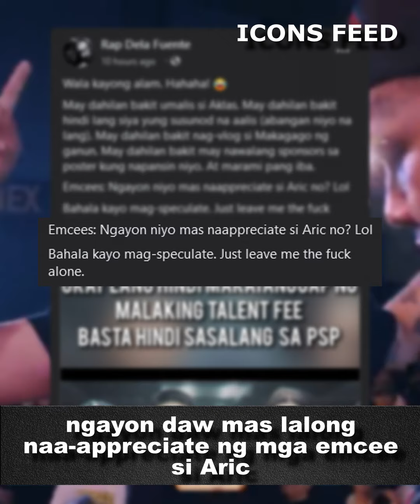HIP-HOP UPDATE MAY 11, 2024 | ANYGMA, MAY MENSAHE SA MGA BASHER NI PHOEBUS AT PSP??? - ICONS FEED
Anygma, may mensahe sa mga Fliptop fans na basher ng Pangil sa Pangil ni Phoebus???

𝗖𝗥𝗘𝗗𝗜𝗧𝗦
Narrator: Qatstyle